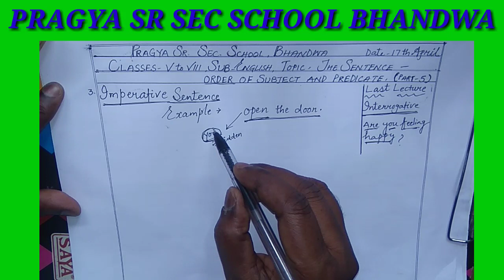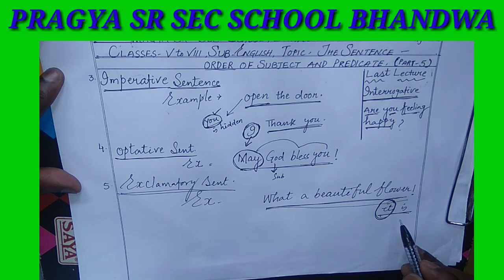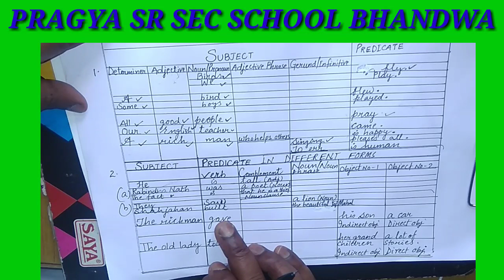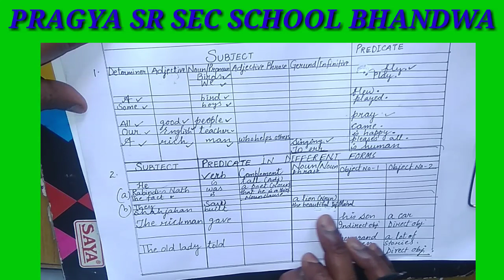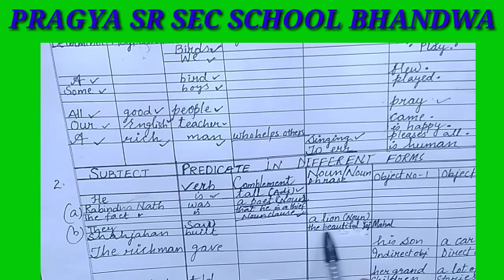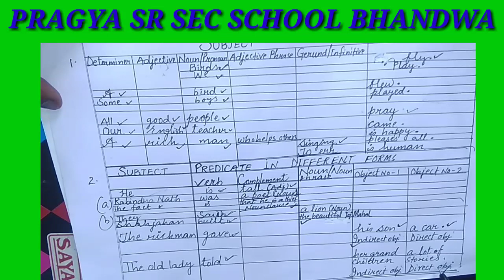Pragya Sr Sec School Bhandwa English Classes 5th to 8th Tense Part 5